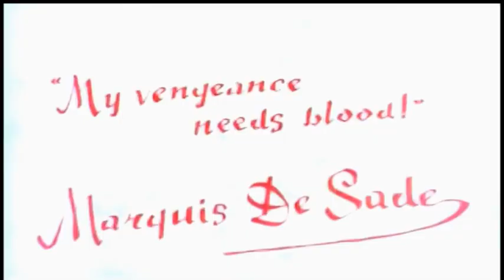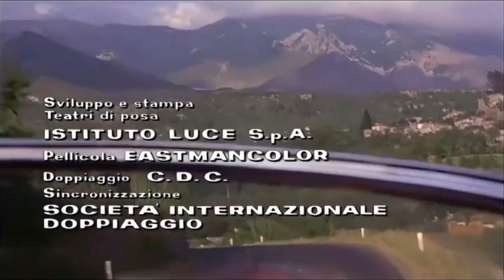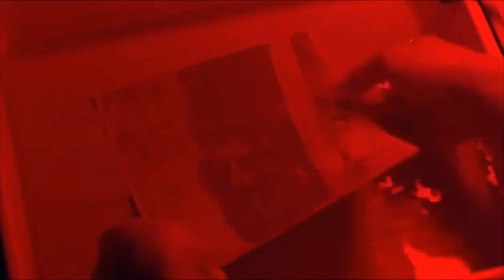Bloody Pit of Horror - best quality in English - longer version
This is another of my home patchwork edits, using the best quality print from the Italian version, but with the English language audio synchronised to it, as well as some extra scenes of violence from the  US edit that don't appear in the Italian print. This new 84 minute version includes virtually every cut dialogue scene re-instated, and is the best quality version available in English. Only one small scene from the Italian print has been removed, as there was no English audio available to match it, and no subtitles available to warrant including it. Enjoy this demented film looking better than ever before, and now English friendly at last.